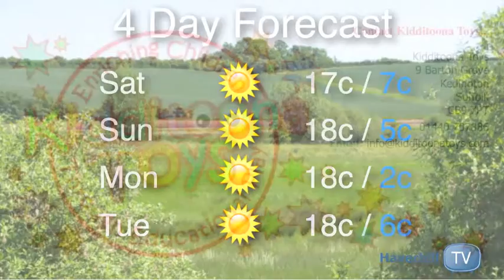Haverhill News 7th June 2013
A plan to give opportunities to Haverhill's young people and to improve the town's streets and pavements has been launched by ONE Haverhill;
Havebury's new office in the town was opened today by our MP Matthew Hancock; and How Castle Manor welcomed back a past pupil recently -- one who is now head teacher of a grammar school himself.